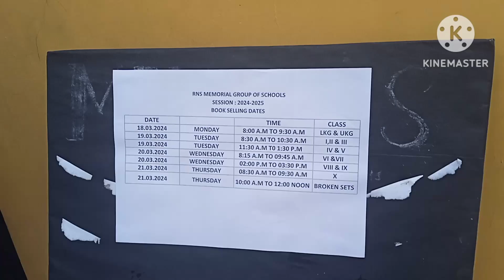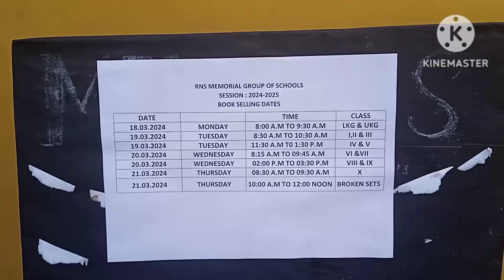ঋষভ পাস করার খুশিতে মিষ্টি মুখ করিয়ে দিলাম গর্বের সঙ্গে।👏👏